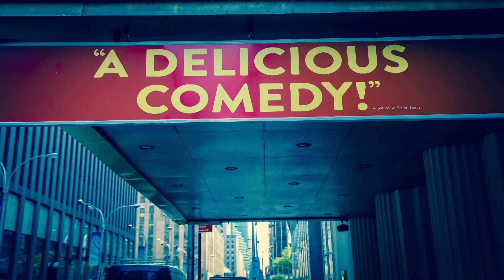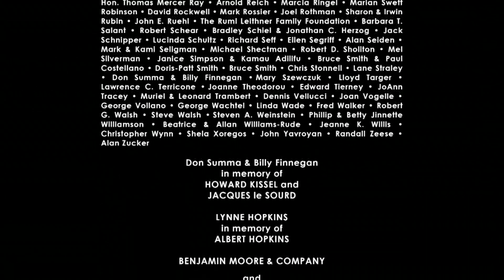Theater Talk: “Charlie and the Chocolate Factory" with Marc Shaiman, Scott Wittman & Jack O'Brien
Composer/lyricist Marc Shaiman, lyricist Scott Wittman and Tony-winning director Jack O'Brien, whose collaboration on "Hairspray" won them all Tony Awards and massive acclaim in 2003, have returned to Broadway with a stage adaptation of Roald Dahl's classic 1964 children's book "Charlie and the Chocolate Factory." The musical also includes an infusion of some key songs from the 1971 film of the story, "Willy Wonka and the Chocolate Factory." In addition to some snappy conversation between them, Shaiman performs several of his compositions for the new show on the grand piano.

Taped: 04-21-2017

THTK23028